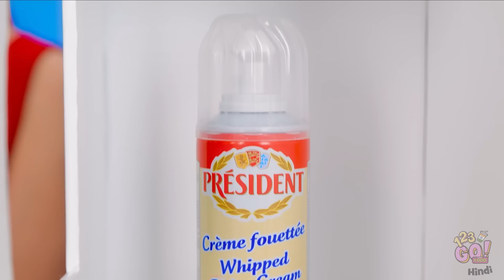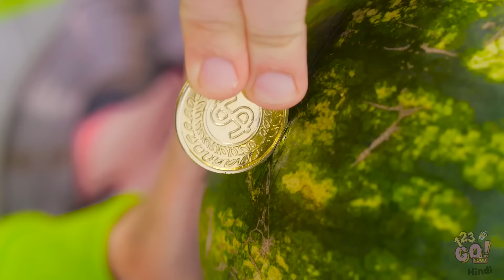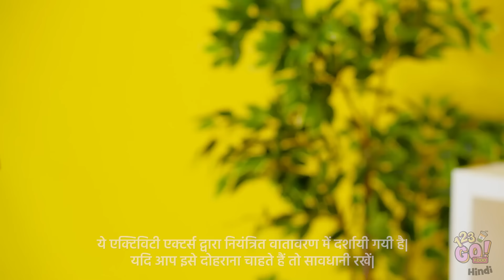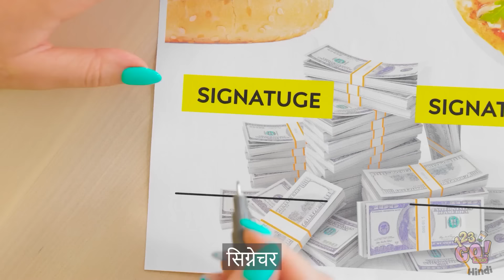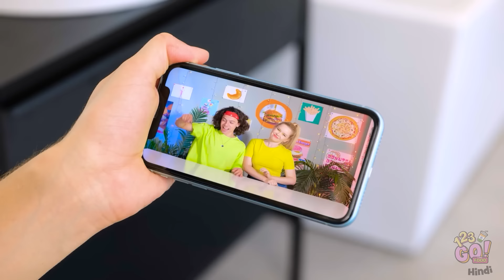वाह! 🍔🎨 एक खाद्य रंग लड़ाई! कौन बनेगा चैंपियन? 123GO द्वारा स्वादिष्ट चुनौतियाँ!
क्या आपने कभी सोचा है कि जब आप शानदार खाने की लड़ाइयों को रंगों के साथ मिलाते हैं तो क्या होता है? रेनबो बर्गर से लेकर नियॉन नूडल्स तक, देखें कि इस मज़ेदार और मुंह में पानी लाने वाली प्रतियोगिता में कौन शीर्ष पर आता है! 🍔🌈 रंगों की अराजकता शुरू हो गई है!